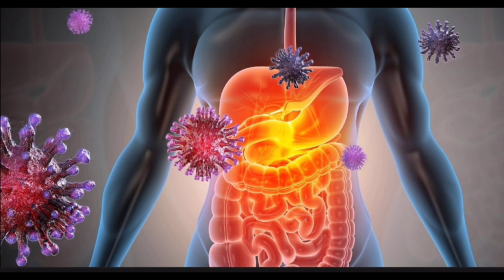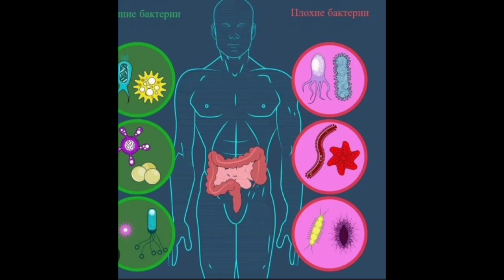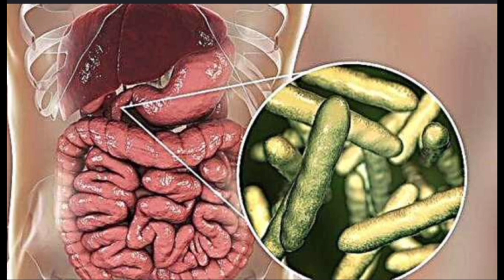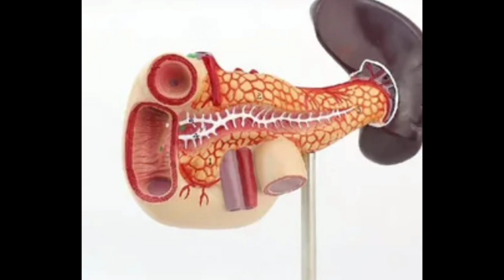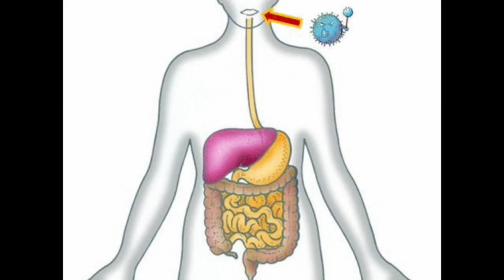O'tkir ichak infeksiyalari